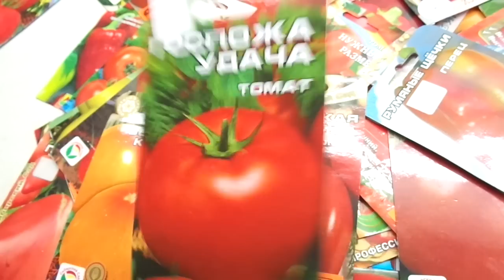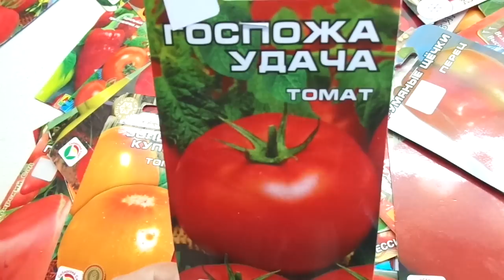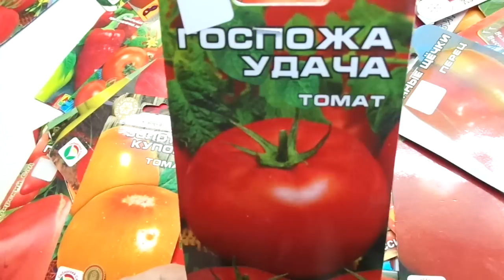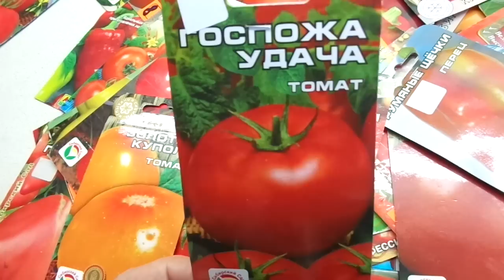КАКИЕ ТОМАТЫ ВЫБРАТЬ? СОРТ ГОСПОЖА УДАЧА. Обзор Ольги Черновой.